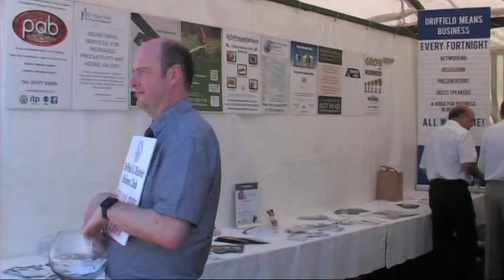Driffield Show 2013